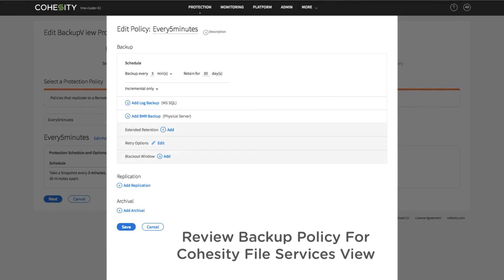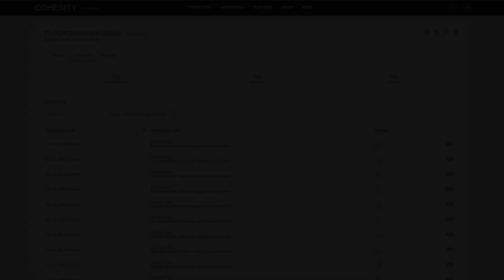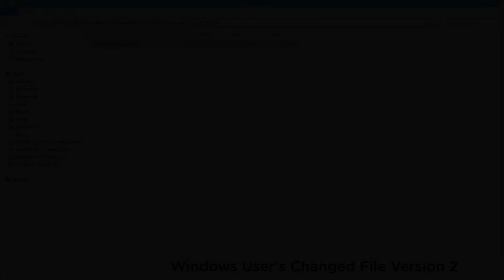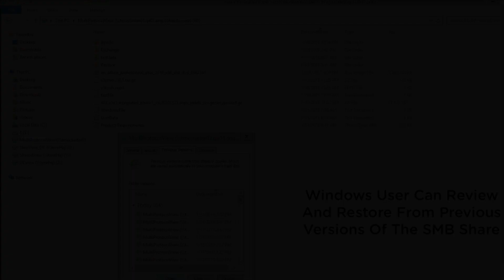Product Demo: Recovering Windows SMB Files from Snapshots (File Services Series, 2 of 3)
This product demo is 2nd in a series of 3 videos on file services. In this video, we show you how to easily configure backup policies to protect Cohesity file services and also perform self-service tasks such as being able to restore Windows files or SMB shares to any point in time.

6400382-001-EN